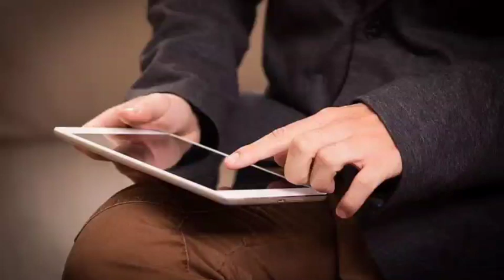punjabi news - punjabi news today live - punjabi news live - punjabi live news - punjab news